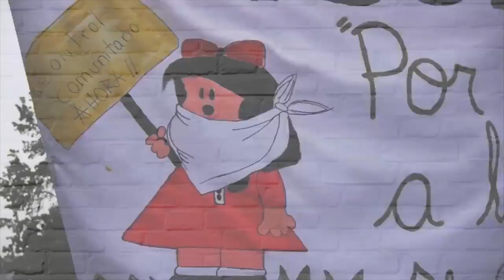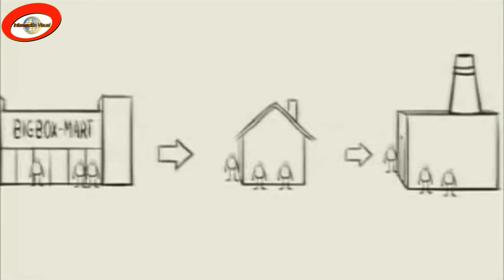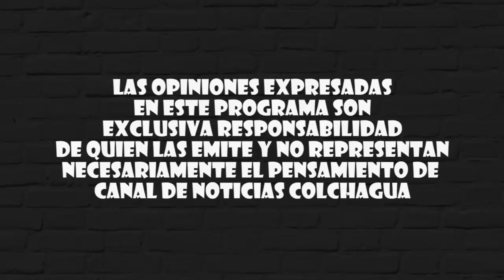0313 Calma Pueblo